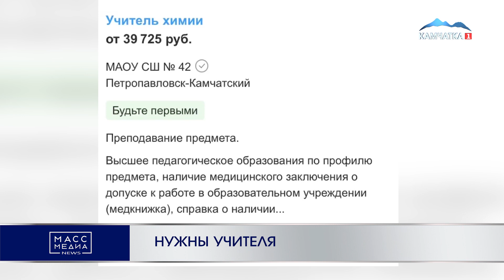НУЖНЫ УЧИТЕЛЯ | Новости Камчатки | Масс Медиа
Сразу на 30% по сравнению с сентябрем на Камчатке увеличилось количество вакансий в сфере «Наука и образование». Об этом сообщает служба исследований hh.ru. Среди опубликованных вакансий – учителя математики, химии, русского языка и литературы, педагог по вокалу, педагог-психолог, учитель начальных классов и хореограф. Кадров не хватает в школах №42, 16, 35, а также в камчатском сельхозтехникуме. Предлагаемая зарплата варьируется от 30 до 65 тысяч рублей.